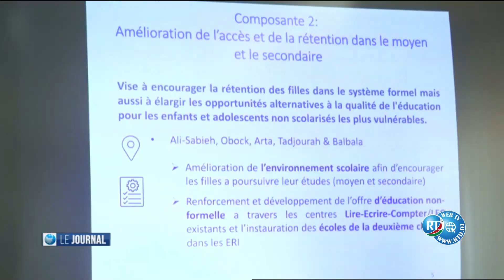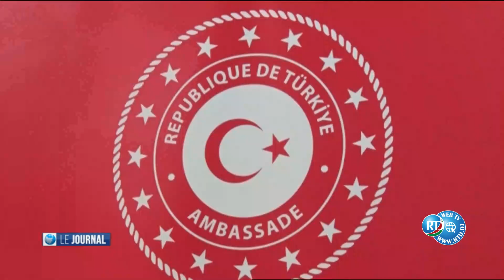Journal de 15H du 15/07/2023